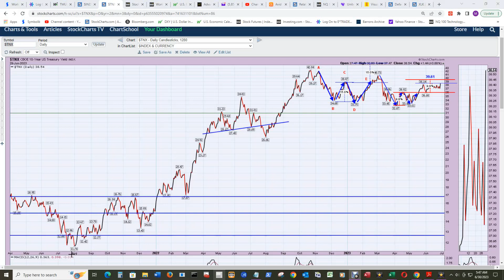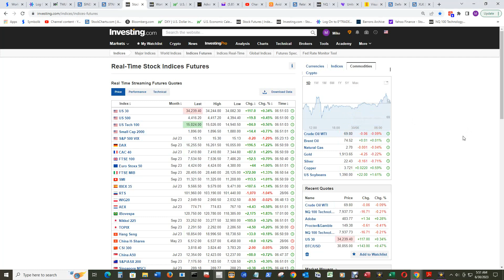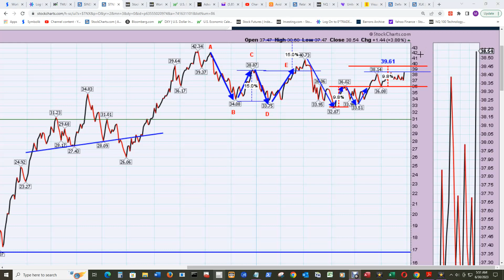524 DLY $TNX CBOE 10yr Treasury Yield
Breakout of 2nd Big "W"